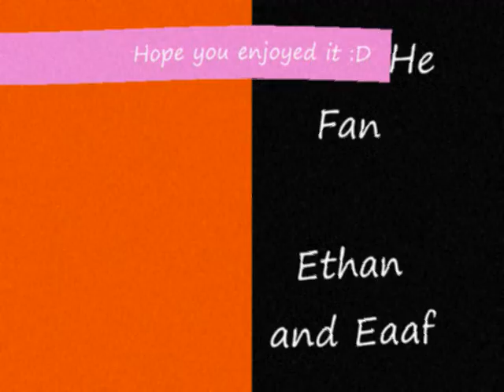Human connect to love and death.wmv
Onverse Tokio Hotel :*